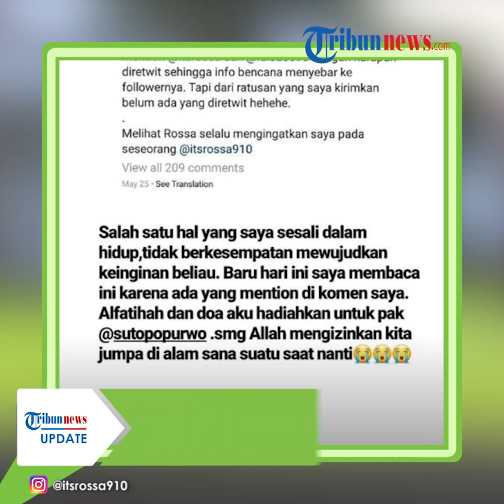Rossa Menyesal Tidak Bisa Wujudkan Keinginan Almarhum Sutopo Purwo Nugroho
TRIBUN-VIDEO.COOM - Penyanyi bersuara emas Rossa mengucapkan belasungkawa atas meninggalnya Kepala Pusat Data Informasi dan Humas Sutopo Purwo Nugroho.

Rossa ungkapkan penyesalan karena tak bisa mewujudkan keinginan Sutopo untuk berfoto bersama dirinya.

Dikutip dari Kompas.com, hal tersebut diungkapkan Rossa lewat Instastory-nya pada Minggu 7 Juli 2019.

Rossa mengaku mengetahui hal tersebut lewat mention-an di kolom komentar.

Rossa menuliskan penyesalannya karena tak bisa menwujudkan keinginan Sutopo untuk berfoto bersama.
Dalam instastory yang diunggah Rossa, ia tampak meng-capture postingan Sutopo pada 25 Mei 2019 lalu yang menginginkan bertemu dan berfoto dengan Rossa.

Dalam postingan Sutopo, ia mengaku menggemari lagu-lagu milik Rossa seperti Pudar, Ayat-ayat Cinta, Takdir Cinta dan lain-lain.

Selain itu, Sutopo juga mengaku sering menyebut atau me-mention Rossa saat mengabarkan info bencana terkini.

Dengan harapan agar di retweet dan seluruh followers Rossa mengetahui kabar tersebut.

(Tribun-video.com)